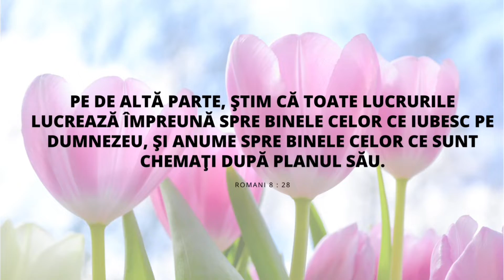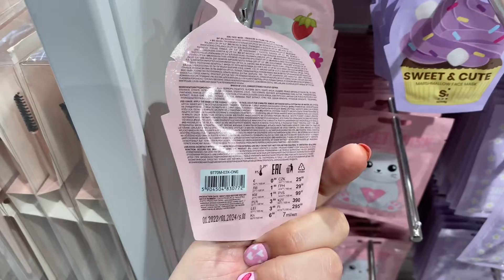SINSAY - COLECTIA NOUA| PRIMAVARA-VARA 2022| TURUL MAGAZINULUI| Rebeca Lupu